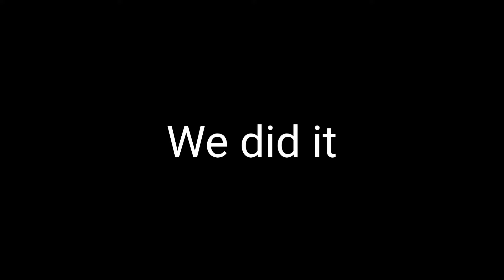100 SUBS!!!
Well, thank you for 100 Subs, it's a big milestone since it's been 2 years of this channel since I've never reached 100 subs but now we finally make it to that number thank you to all the people who watched every video who commented good one who helps me on my improvement, and new content which the viewers like without all of these I would've reached this number but now we've reached and thank you and I have grateful that this content I'm doing will never change it's still going to be same with a little spin. Thank you all and Have a Safe Day!!!